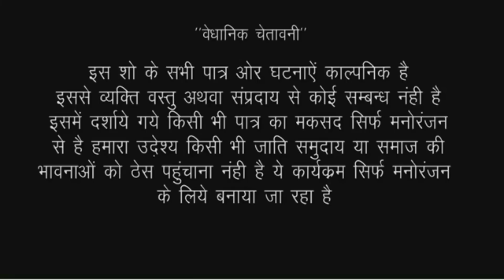पगलेट औरत को देवर पे आया दिल देखिए फिर क्या हुआ///Bhojpuri comedy